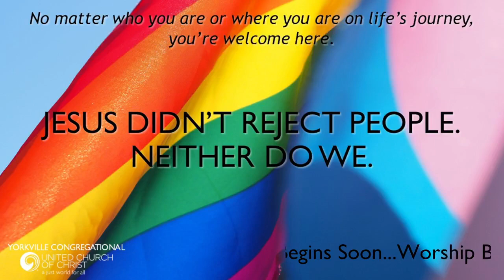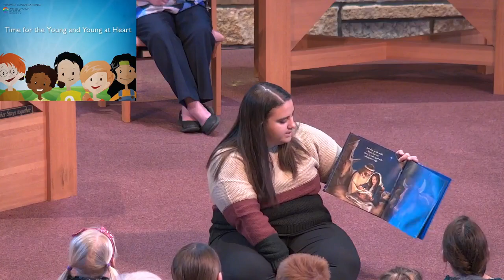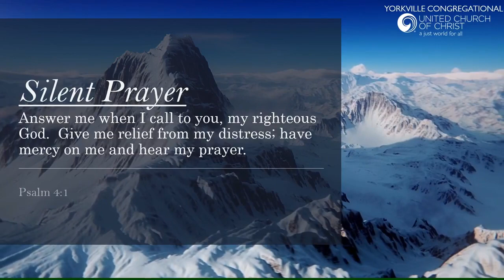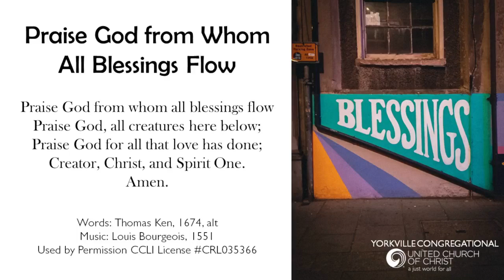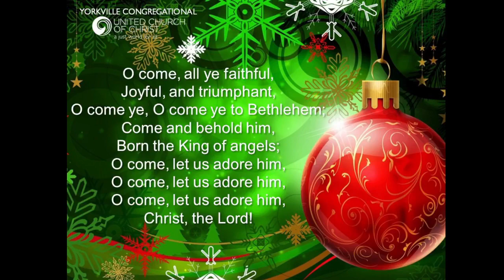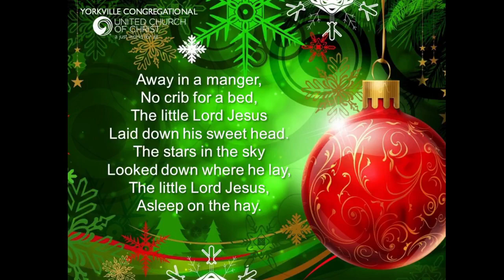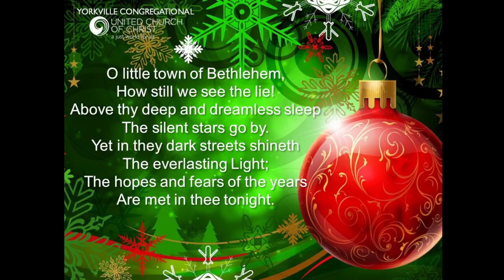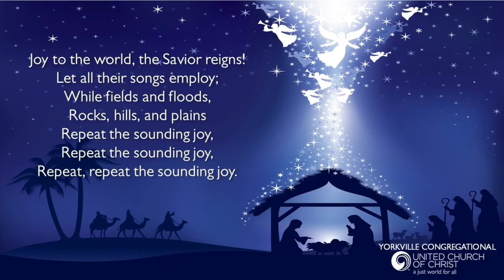11 25 2023 Hanging of the Greens Sunday Worship Service with Pastor Elizabeth Hartung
ALL are Welcome to Worship Here at Yorkville Congregational United Church of Christ!